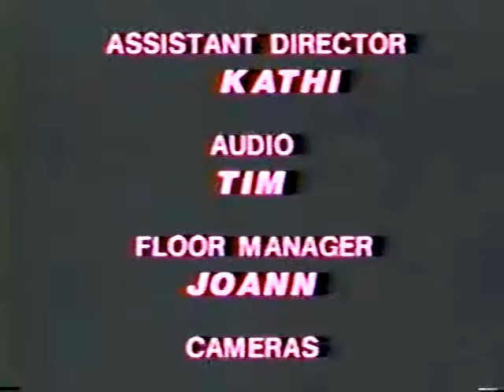The Trilobites 1983